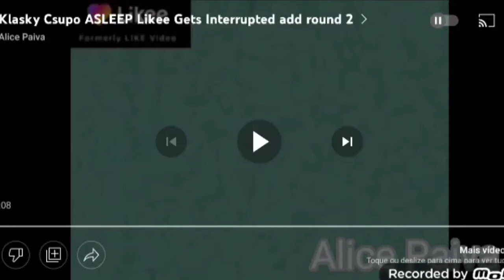Klasky Csupo ASLEEP Likee Gets Interrupted add round 3